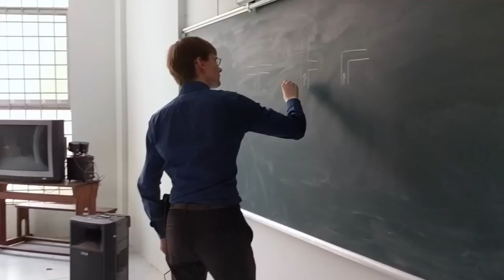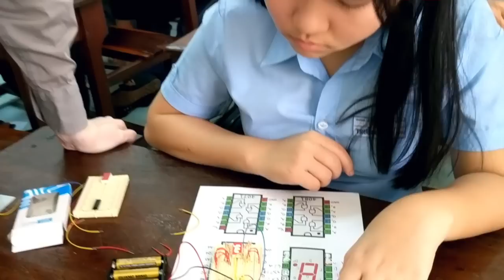Teaching CS at Lê Quý Đôn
I taught Computer Science for two weeks at the Lê Quý Đôn high school in Da Nang, Vietnam.  Blockly, Pascal, digital electronics, micro-controllers, ray tracing, robotics, algorithms.